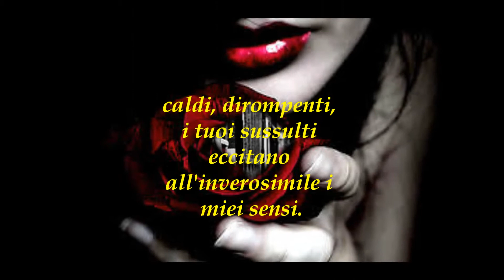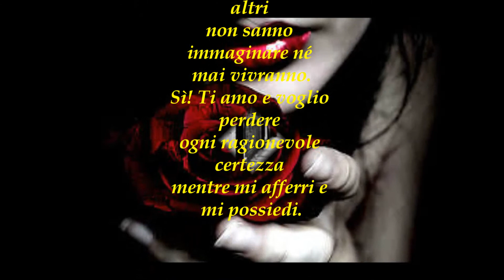Ti amo e voglio!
Ti amo,
amo l'odore della tua pelle,
amo il calore del tuo corpo
il mio perdermi nei tuoi occhi,

caldi, dirompenti, i tuoi sussulti
eccitano all'inverosimile i miei sensi.

Amo l'assaporarti e divorarti
prima che tutto sia mio, tutto sia tuo.

Annusarti come le api sulle corolle,
stringerti i seni come premere un’arancia,
dubitare d’ogni bacio, trascinandolo
in gola tenendoti per i capelli
e trafiggere la schiena con le unghie.

Abbandoniamoci così l'una all'altro,
gemi con me come un singulto di rinascita,
siamo esploratori erranti
dei nostri sensi e desideri.

Scopriamo insieme terre sconosciute
e piaceri nuovi che altri
non sanno immaginare né mai vivranno.
Sì! Ti amo e voglio perdere
ogni ragionevole certezza
mentre mi afferri e mi possiedi.

Ti amo,
per perderti e ritrovarti ogni sera,
ti respiro come pulsa il tuo desiderio
oltre il margine delle tue intimità,
per soddisfare la mia mancanza,

ti amo per piacere, per voluttà,
ti amo per non morire ogni sera.